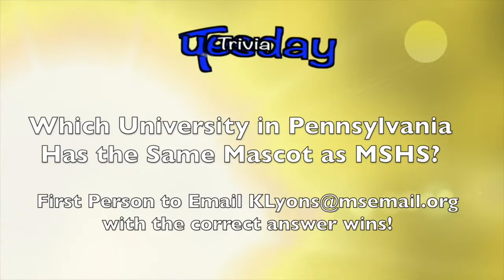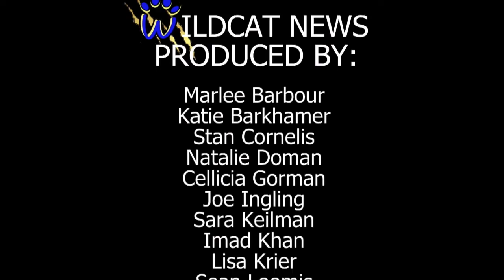Junior High News for Tuesday, January 7, 2020